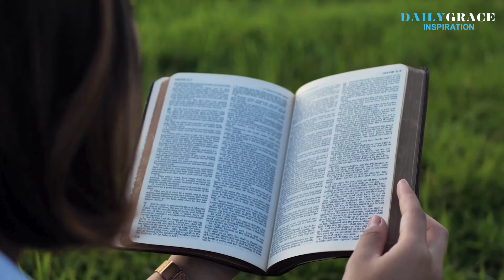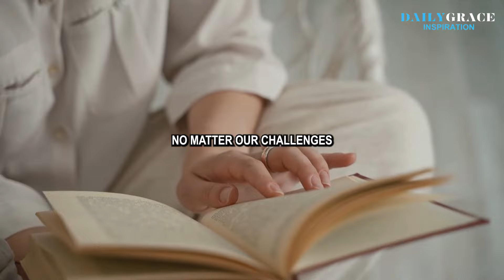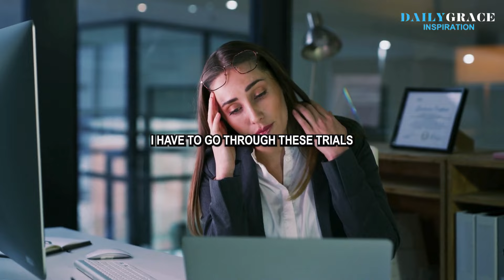How To Identify God's Purpose In Our Pain| Christian Motivation| Morning Prayer To Start Your Day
How can we identify God's purpose during our pain? When we face difficult circumstances and struggles, it can be challenging to see the bigger picture and understand why we are going through such hardship. However, we can uncover the divine plan behind our suffering through faith and reflection.

Daily  Grace Inspiration is a channel dedicated to daily Christian inspiration, Christian motivation, prayers, devotion, sermons, testimony, and teaching. Your daily source of hope, inspiration, motivation, and Bible stories is here.

Our inspiring content is filled with daily prayers, devotional, and teaching. Embrace the word of God through our daily inspirational and motivational videos that will encourage, transform your life, and deepen your relationship with the Lord Jesus Christ. Our Mission is to share the faith base gospel of God's Word.🙏❤️